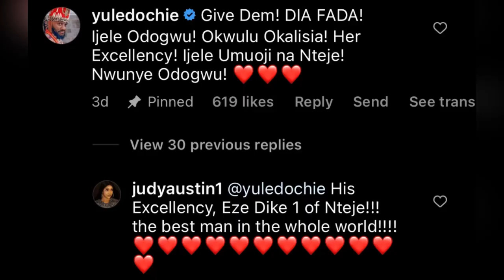Yul Edochie & Judy Austin Drag Their In-laws; Pray Against Their Haters.